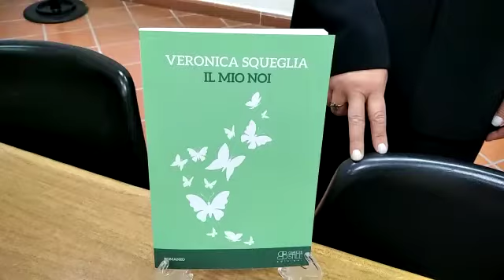Marcianise. V. Squeglia presenta il suo libro 'Il mio noi'